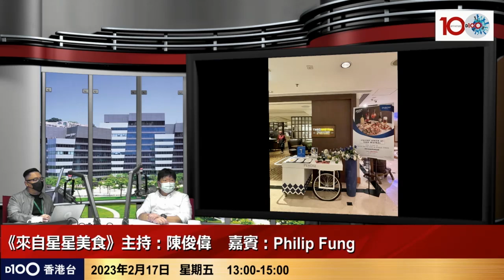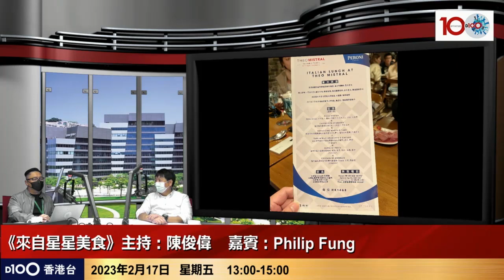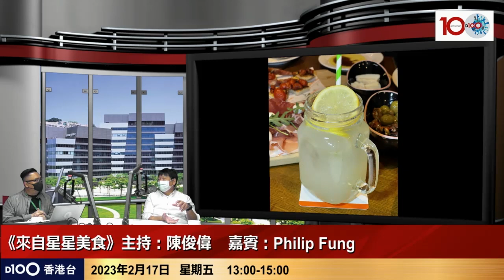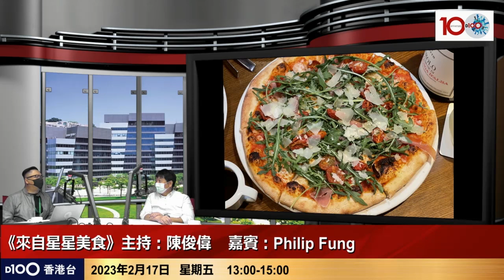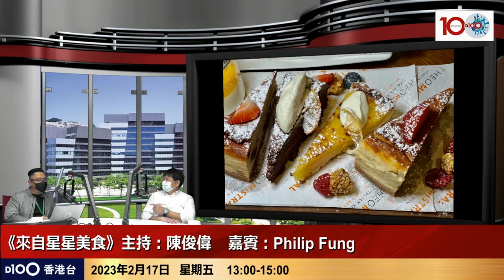Theo Mistral（海景嘉福洲際酒店） - 迷人而溫暖的環境氣氛，同時適合甜蜜約會或溫馨家庭聚會，感覺像身處於意大利；多樣化菜色選擇，滿足不同人士口味｜主持：陳俊偉，嘉賓：Philip Fung